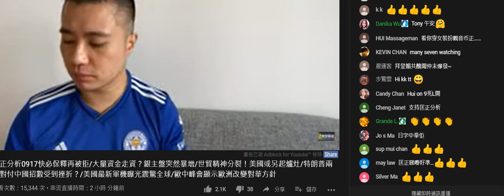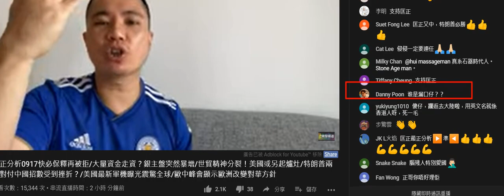20200917 偷錢賊林匡正自吹自擂鳩吹自己分析準，無證據，得把閪口鳩吹自我安慰，要腦殘讚刷存在感。所謂分析全部都係公就佢羸字就你輸。以最近為例，鳩叫肯定係6月22-28立國安法。呢單唔講衰咗扮記得